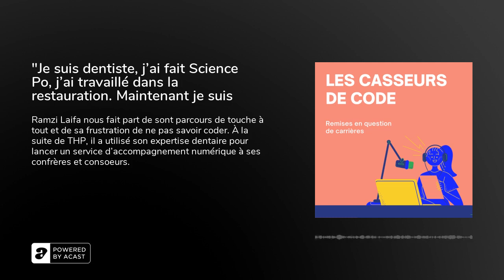"Je suis dentiste, j'ai fait Science Po, j'ai travaillé dans la restauration. Maintenant je suis ...